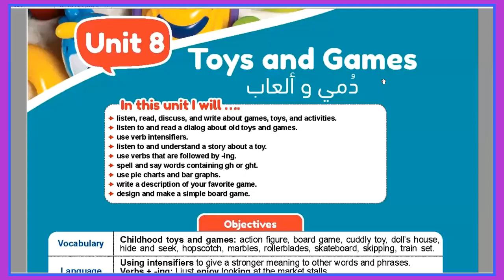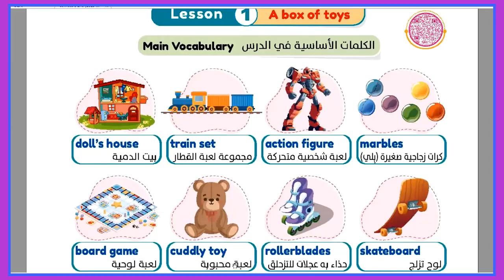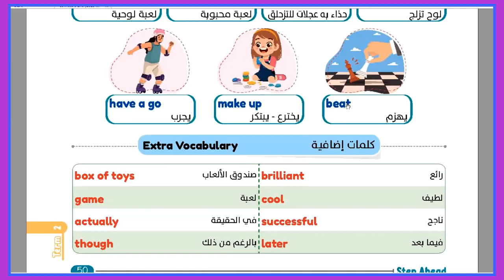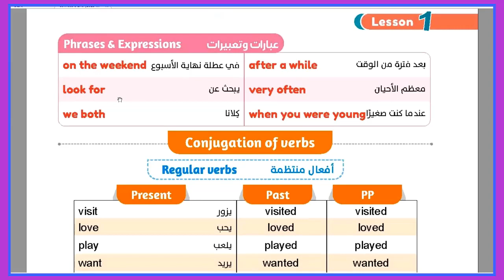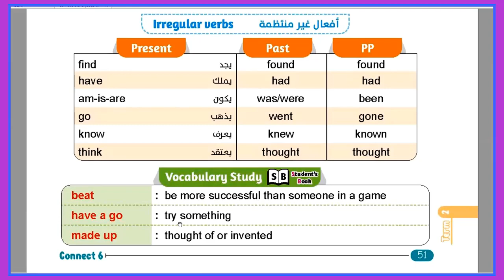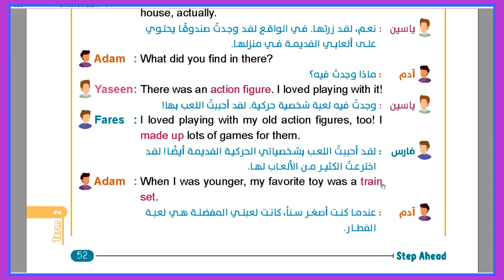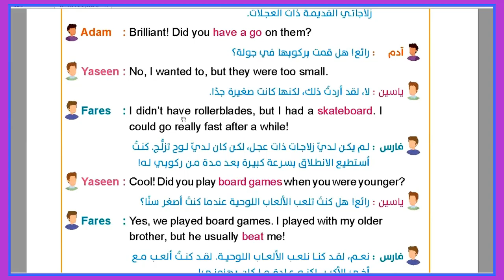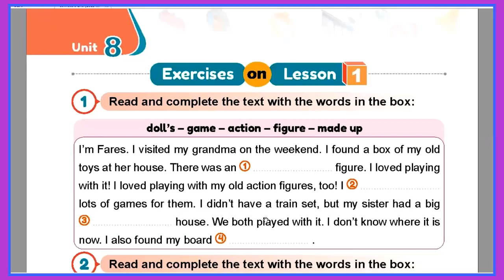الصف السادس كونكت الوحدة الثامنة الدرس الاول - مستر ياسر الكيلاني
جروب تليجرام الصف الخامس
روابط تشغيل فيديوهات الترم الثاني